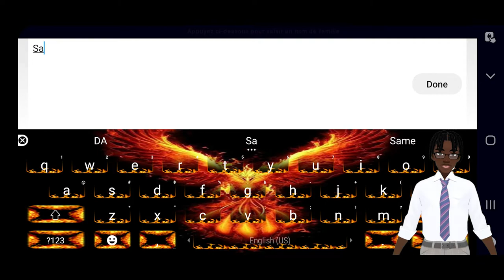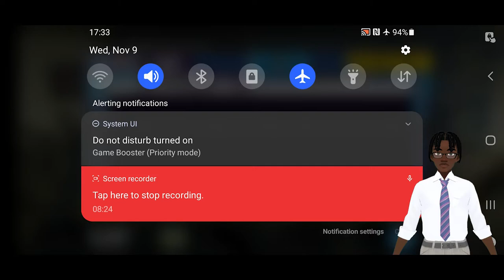FR Football Manager 23 Mobile #1 Decouverte 🤗 Direction BARCELONA ? 🤔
#1 FR Football Manager 23 Mobile Decouverte 🤗 Direction BARCELONA ? 🤔